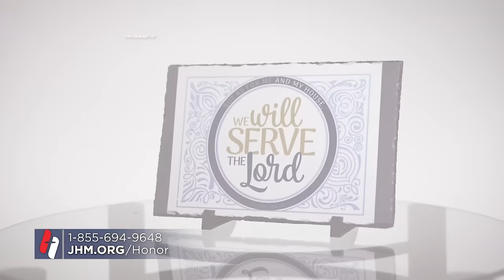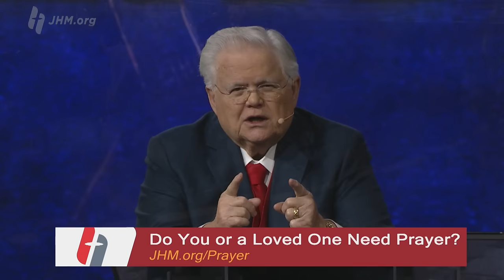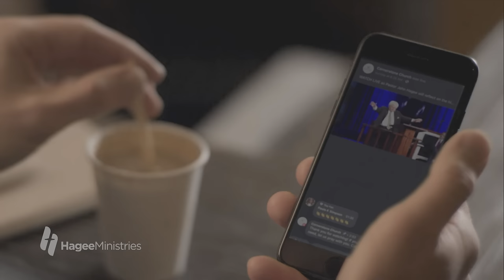Pastor John Hagee - "God's Greatest Gift"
The greatest gift that mankind ever received was born in a cave to a virgin, Mary. God sent him to redeem us from our sin. Jesus offers healing for the sick, prosperity to all and hope for tomorrow. He offers all who believe the gift of eternal life. Is Jesus your Lord and Savior?